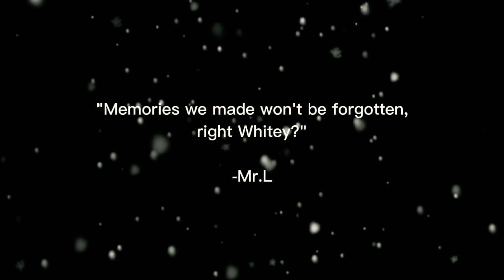I'll be remembering you. :}